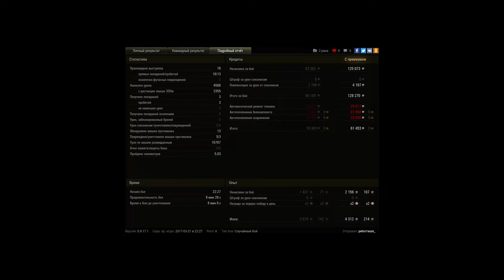Бат - 11к насветил, 4,5 настрелял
Катался по прохоровке и ничего особенного не делал.